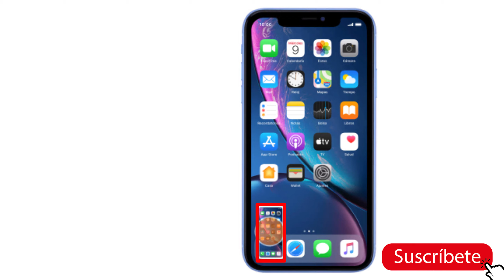Como hacer una captura de pantalla en iPhone XR, hacer screenshot en iPhone Xr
Para hacer una captura de pantalla en iPhone Xr sigue estos sencillos pasos:
Pulsar el botón lateral.
Pulsar a la vez el botón de volumen superior manteniendo ambos pulsados durante unos instantes para hacer una captura de la pantalla del móvil.
Para editar una captura de pantalla, pulsar la captura de pantalla aparecida en la esquina izquierda debajo de la pantalla y seguir las indicaciones de la pantalla para realizar los cambios deseados.
 La fotografía se guarda en la galería del móvil.
Para borrar la captura deslizar hacia la izquierda de la pantalla.